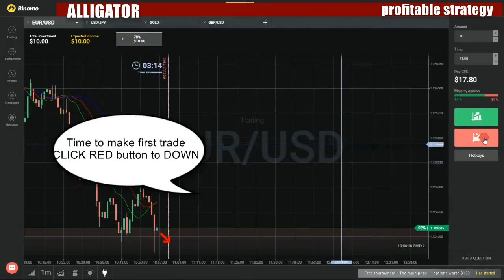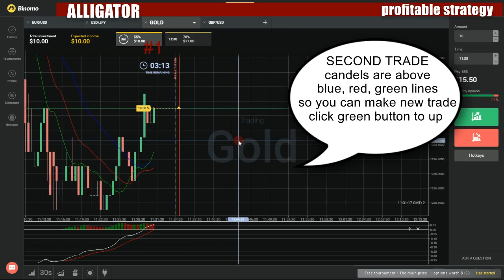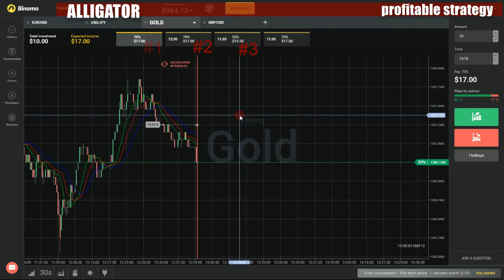Binary options profitable strategy - How to make money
My favorite movies:

Dobová technika a nástroje & muzeum kytar
Druhá folková generace, hudba na okraji & politika
Hospody, burzy, tancovacky, folk
Houpacka, beatové písnicky & west coast
Hudba 85
Jazz Q, Jazzová sekce, Marsyas
Jazzrock
Mersey Sound kontra Rhythm & Blues
Nová vlna I
Nová vlna II
Návrat Etc... a slovenská scéna
P. Sedlácek, Hells Devils, Crystal, Synkopy 61, Lichá streda
Povolený rock
Prazská scéna
Punk
Punk, hardcore a underground 80. let
Rock pro dospelé a nástup reggae
Rock v popu a Slovensko
Rock'n'roll a bigbeat na Slovensku
Rockfesty a heavy metal
Slovenská scéna podruhé
Sok ze Slovenska - Beatmen, nasi a Beatles, Karel Gott
Soul a Rhythm & Blues
Sputnici, Big Beat Kvintet, Crazy Boys, Olympic, F. R. Cech, Y. Prenosilová, Ondrás podotýká, Konkurs, M. Volek
Tribuna, jizanský rock a blues
Underground I
Underground II
Valmez a brnenská alternativní scéna
Zrod klubové scény a zmeny v Olympicu
Bigfoot and the Muscle Machines
Bigfoot and Wildboy
Abominable
Amazon Contest
Bigfoot vs. Wildboy
Black Box
Earthquake
Eye of the Mummy
Meteor Menace
Outlaw Bigfoot
Return of the Vampire
Secret Monolith
Sonic Projector
Space Prisoner
Spy from the Sky
The Birth of a Titan
The Other Bigfoot
The Secret Invasion
The Trappers
The Wild Girl
UFO
White Wolf
Bigfoot Files
Russia
USA
Yeti
Bigfoot Found: The Series
Masen Cheeks - Bigfoot Hunter
Bigfoot Littlefoot
Bigfoot Presents: Meteor and the Mighty Monster Trucks
A Big Hook for Little Tow
A-Maze-ing Race
Bath Time for Junkboy
Eyes on the Prize
Fender Bender
Fright Busters
Grandpa Was a Moonrover
Hang-time
Here Comes the Crushmeister
King Krush
Like Father, Like Son
Meteor in Charge
Meteor's Nightmare
Missing Mom
Monster Track Club
Moving Truck
On Shaky Ground
Over-Heated
Race Relations
Sinker Lucky Pump
Snooze, You Lose
Space Rangers!
Stomp, Honk, Rock & Roll
Sue the Rooter Truck
Tag Along
Team Work
The Backwards Race
The Big Time Out
The Pennant Race
The Truck Who Cried Tow
Top Secret
Trucktacular Truckathalon
Try, Try Again
Twin Engines
Your Name Is Mud
Bigfoot TV
Bigg Boss Kannada
Bigg Boss
Bigger Better Faster Stronger
Barbeques
Chores and Tea
Clothes Dryers
Juicer
Lawn Mowers
Mailboxes
Showers
Toasters
Vacuum Cleaners
Waste Disposal
Bigger Pictures
Bigger Questions with Ron James
Bigger Than Jesus
Biggers & Summers
Biggest and Baddest 2
Attack of the Giant Crocs
King Kong Lives
Python Invasion
Swamp Monsters
Tree Lions
Venom Jungle
Biggest and Baddest
Anacondas
Cassowary Bird
Feral Hogs
Mammoth or Elephant - Giant Elephants
Saltwater Crocs
Tigers
Biggest Fan Awards
Biggest Loser Jeetega
Biggest Loser Sverige
Biggi
Nochmal von vorn
Biggles
Biggles at the Home Front: Part 1
Biggles at the Home Front: Part 2
Biggles at the Home Front: Part 3
Biggles at World's End: Part 1
Biggles at World's End: Part 2
Biggles at World's End: Part 3
Biggles Baits the Trap: Part 1
Biggles Baits the Trap: Part 2
Biggles Baits the Trap: Part 3
Biggles Baits the Trap: Part 4
Biggles Baits the Trap: Part 5
Biggles Baits the Trap: Part 6
Biggles Flies North: Part 1
Biggles Flies North: Part 2
Biggles Flies North: Part 3
Biggles Flies North: Part 4
Biggles Flies North: Part 5
Biggles Follows On: Part 1
Biggles Follows On: Part 2
Biggles Follows On: Part 3
Biggles Follows On: Part 4
Biggles Follows On: Part 5
Biggles Follows On: Part 6
Biggles in the East: Part 1
Biggles in the East: Part 2
Biggles in the East: Part 3
Biggles on Mystery Island: Part 1
Biggles on Mystery Island: Part 2
Biggles on Mystery Island: Part 3
Biggles on the Nile: Part 1
Biggles on the Nile: Part 2
Biggles on the Nile: Part 3
Biggles Springs the Lock: Part 1
Biggles Springs the Lock: Part 2
Biggles Springs the Lock: Part 3
Biggles Takes Charge: Part 1
Biggles Takes Charge: Part 2
Biggles Takes Charge: Part 3
Biggles Takes Charge: Part 4
Biggles Takes Charge: Part 5
Biggles Takes Charge: Part 6
Biggles Turns the Scale: Part 1
Biggles Turns the Scale: Part 2
Biggles Turns the Scale: Part 3
Biggu manę!: Ukiyo no sata wa kabushidai
Bigheads
Bigi and Friends
Bigl
Biglang sibol, bayang impasibol
Bigshot
Bigeety - Pilot
Bigfantasy
Bigheroes
Bighorror
Bigmundial - Pilot
Bigpanic
Bigpeplum
Bigporn
Bigromance
Bigwestern
Bigtimekids
Bigtime Album
Bigtime Back Story
Bigtime Behind the Scenes
Bigtime Birthday
Bigtime Birthday 2
Bigtime Blooper
Bigtime Bounty Hunter
Bigtime Break Up
Bigtime Bus
Bigtime Callum Hurts
Bigtime Camping
Bigtime Christmas
Bigtime Christmas Parade
Bigtime Concussion
Bigtime Dare
Bigtime Destruction
Bigtime Director
Bigtime Fall Fair
Bigtime Famous
Bigtime Fan Favourite Season 1 & 2
Bigtime Fandom
Bigtime Fever
Bigtime Fight
Bigtime Futuristic Episode
Bigtime Halloween
Bigtime Harlem Shake